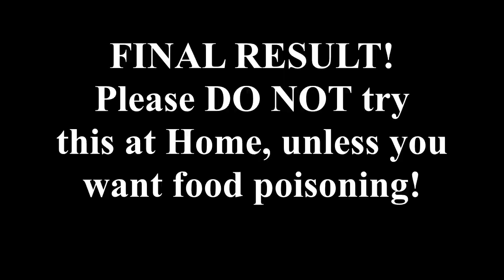New video game Character Cookbook (Prophet of truth)